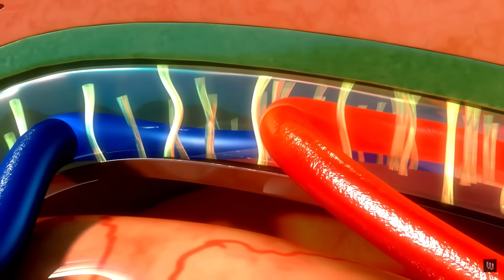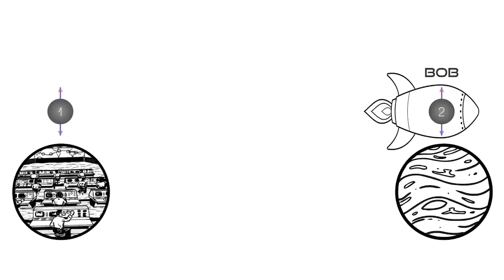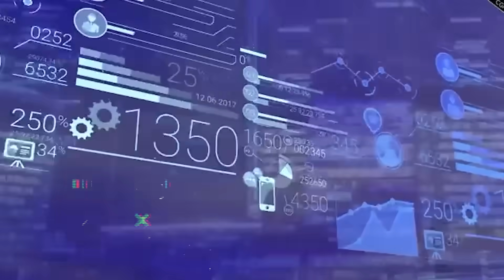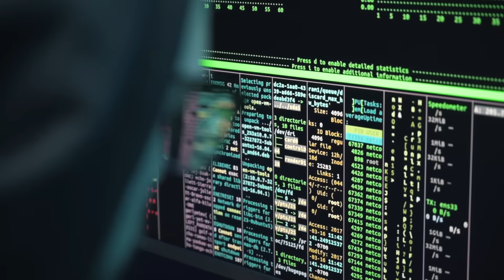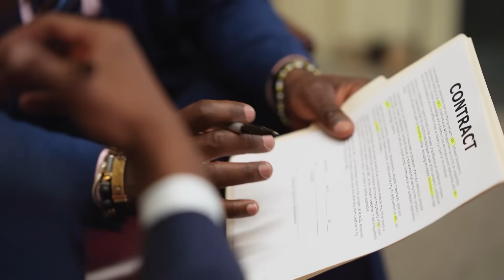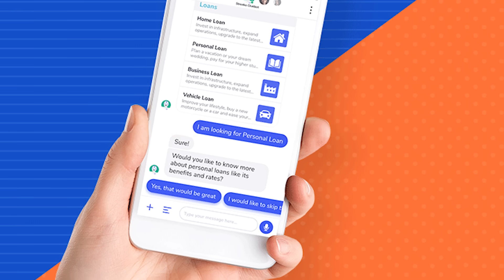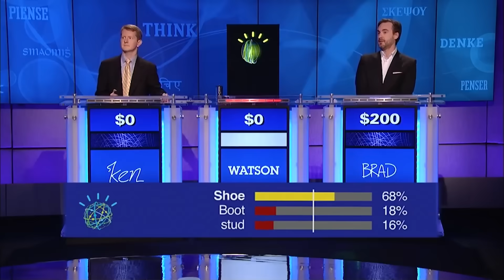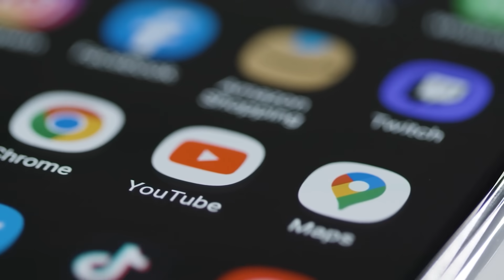These 10 AI Technologies Are Way Ahead of Their Time!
In this captivating video, we delve deep into the cutting-edge world of artificial intelligence (AI) to uncover the 10 AI technologies that are pushing the boundaries of what we thought was possible. From autonomous robots to superintelligent chatbots, this exploration is sure to leave you in awe of the incredible advancements in the field. Join us as we embark on an eye-opening journey through the realm of AI technologies that are way ahead of their time.

First on our list is the mesmerizing world of Quantum AI. We'll unravel the mysteries of quantum computing and how it's redefining the way we process information. Get ready to witness the unparalleled computing power of quantum AI and how it's being harnessed to solve complex problems previously deemed unsolvable.

Moving on, we'll delve into the fascinating realm of AI-powered healthcare. Discover how AI-driven medical diagnostics are not only improving accuracy but also saving lives. We'll explore how AI technologies are revolutionizing patient care, drug discovery, and even predictive healthcare, offering a glimpse into the future of medicine.

Our journey doesn't stop there. We'll also venture into the captivating world of AI in creative arts. From AI-generated music compositions to AI-driven art, you'll be amazed at how AI is reshaping the creative landscape. Join us as we discuss the implications of AI-generated content and its impact on the entertainment industry.

Join us on this exhilarating exploration of AI technologies that are way ahead of their time. With expert insights and in-depth analysis, you'll gain a profound understanding of the transformative power of AI in various fields. Don't miss out on this opportunity to stay at the forefront of technological advancements.